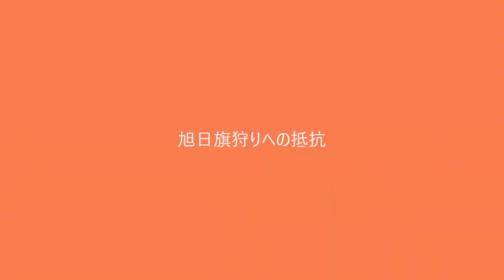旭日旗狩りへの抵抗